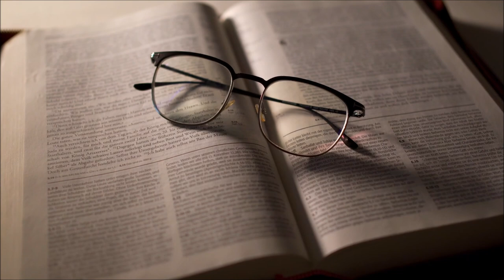Paweł Bączkowski Otwórz Me oczy o Panie (Open The Eyes of My heart Lord) 2024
Na chwałę Panu Jezusowi.